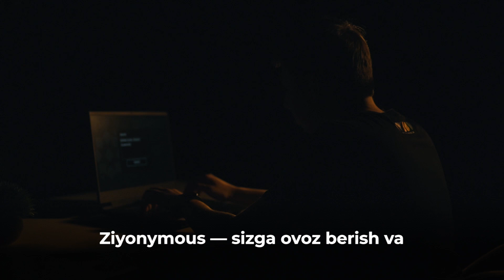«Ziyo Forum» fondi haqida